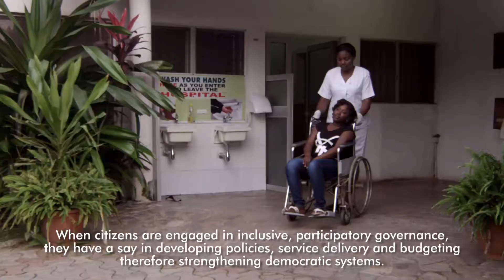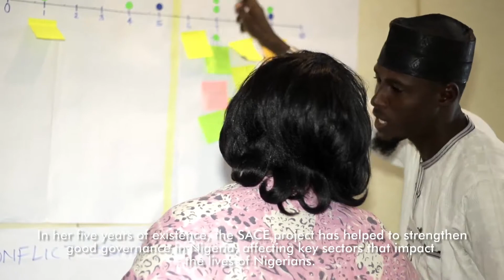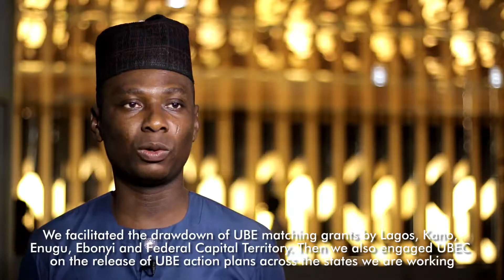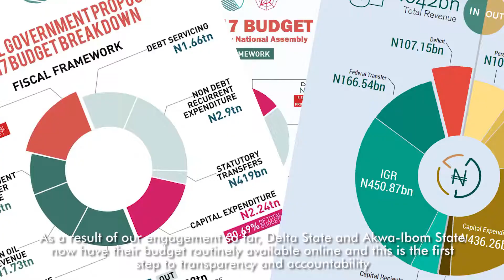The USAID SACE Success Story 2014 - 2018